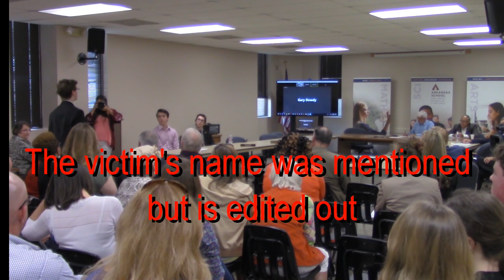leftist bullying and sexual assault at arkansas math and science school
The Arkansas Math and Science School held a school board meeting Monday, May 13 at 5 p.m. in the ASMSA Administration Building 200 Whittington Ave. The administration building is across Pine Street from the old hospital.
Included in the discussion was the fact that Hillary Clinton was speaking May 25th at the graduation ceremony at the Hot Springs Convention Center 1pm. Several people talked about bullying and intimidation by school bureaucrats and a humiliating practice known as the "privilege march".

Later on, a student admitted to a sexual assault. The ARMSA is administered by the University of Arkansas Fayetteville, an organization know for leftist practices.

Video highlight list of the meeting to protest leftist indoctrination at Arkansas Math and Science School, Hillary Clinton, & the Fountain Lake School District